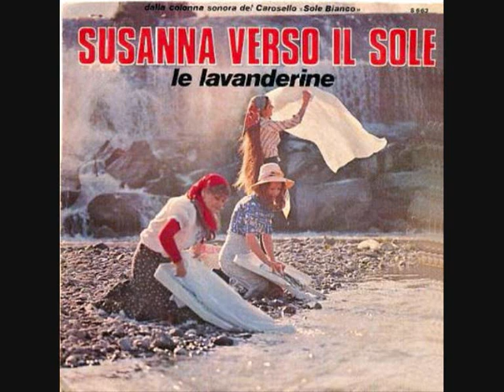Elisabetta Viviani - Susanna verso il sole